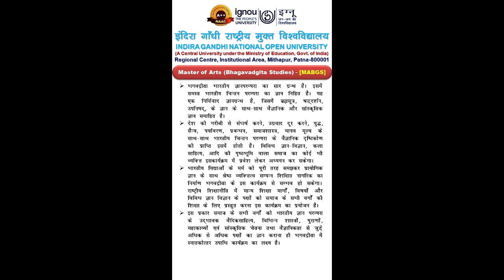July 11, 2024